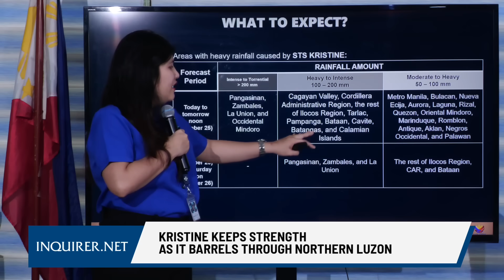Kristine keeps strength as it barrels through Northern Luzon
Severe Tropical Storm Kristine maintained its strength while crossing Northern Luzon on Thursday morning, the Philippine Atmospheric, Geophysical, and Astronomical Services Administration says. | 🎥 : Ryan Leagogo/INQUIRER.net